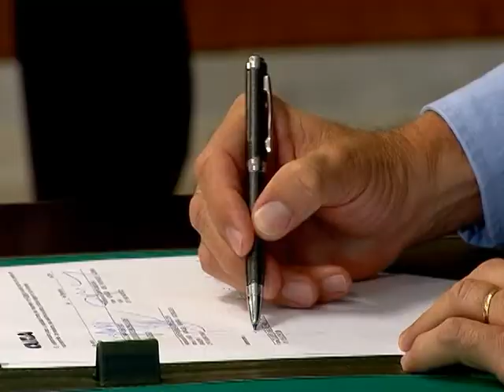Assinado termo de compromisso para execução de obras no estado de São Paulo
NBR NOTÍCIAS - 04.12.14: O ministro das Cidades, Gilberto Magalhães Occhi, ao lado da presidenta Dilma Rousseff, participaram, nesta quinta-feira (4), da cerimônia de assinatura dos termos de compromisso para a execução de obras de mobilidade urbana e saneamento básico no estado de São Paulo. O investimento será de R$ 3,3 bilhões, sendo R$ 1,4 bilhão do Orçamento Geral da União (OGU) e R$ 1,8 bilhão de contrapartida estadual.